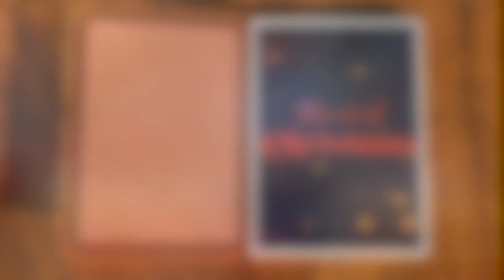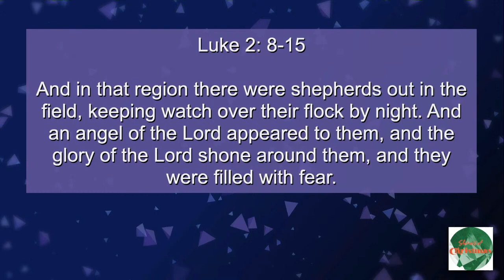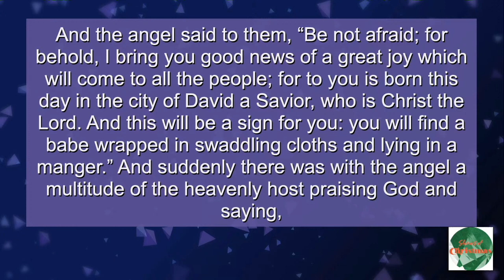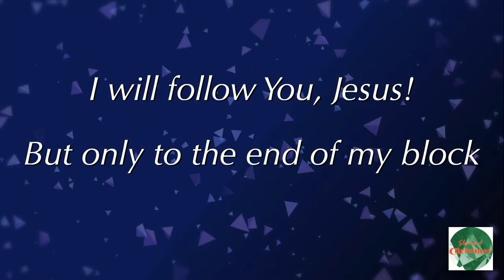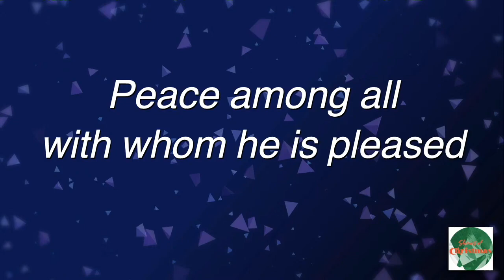120422 Your Story of Christmas (Week 4) - Rev. Andy Mattick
120422 – Advent, The Stories of Christmas – Your Story of Christmas

• Alexis the Anxious Angel

The Stories of Christmas
• The Christmas Story – Word made flesh
• The World’s Story – Holy days over Holidays
• God’s Story at Christmas – Mary reminds us, this is a Love Story
• Today – Your Story

My story at Christmas?
• God will use you this Christmas
• Yes, even the imperfect parts

A Word of Peace: Luke 2: 8-15
• Angels we have heard on high!
• Fear at the glory
o I will follow you Jesus, but only to the end of my block
• Be not afraid – Good news of Great Joy
• Not just for you – for all!
• Peace

Where does December find you?
• Fear and wonder
• Hustle and bustle
• Confidence and preparation
• Peace and possibility

Journey to Christmas
• Telling your story